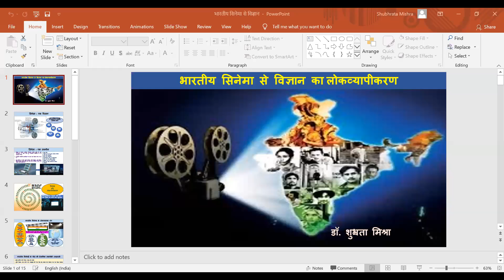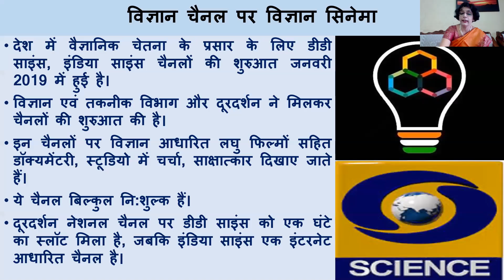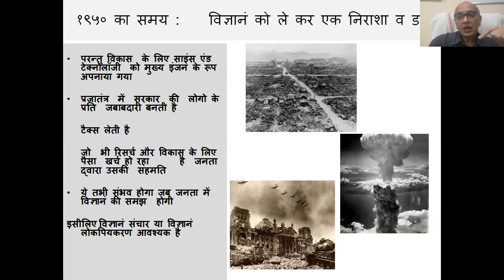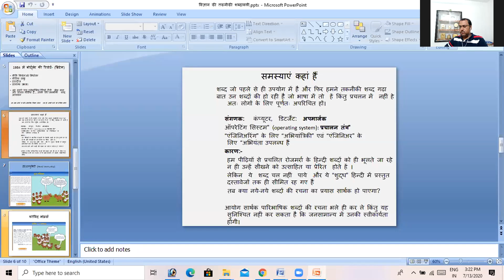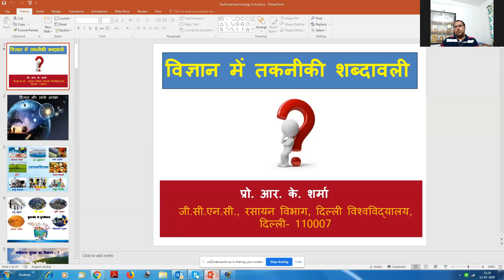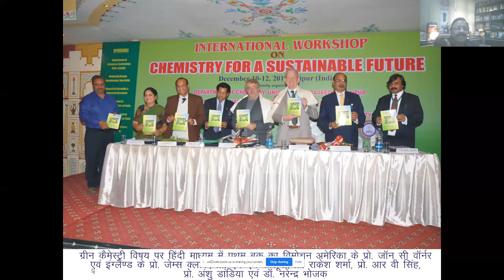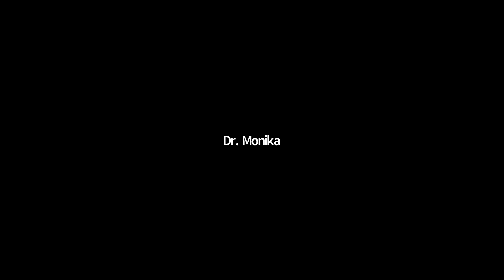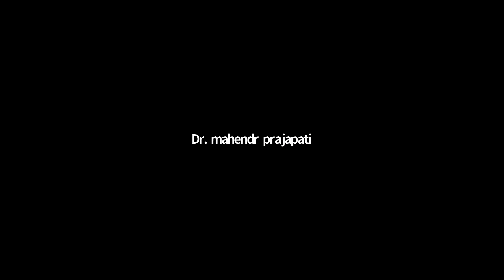"विज्ञान एवं तकनीकि शब्दावली आयोग तथा हंसराज महाविद्यालय द्वारा आयोजित तीन दिवसीय वेब गोष्ठी"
दिनांक : 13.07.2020,  दोपहर : 02:30 बजे